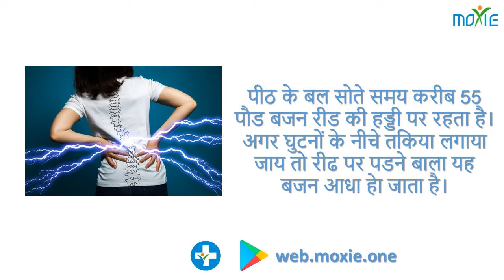Back Pain Solutions